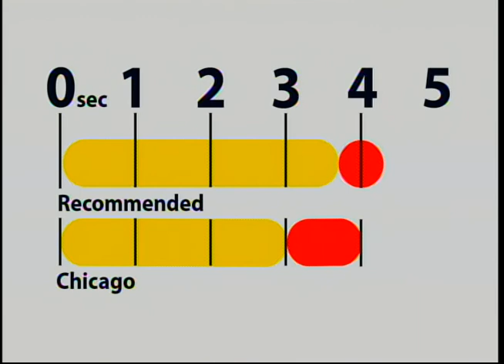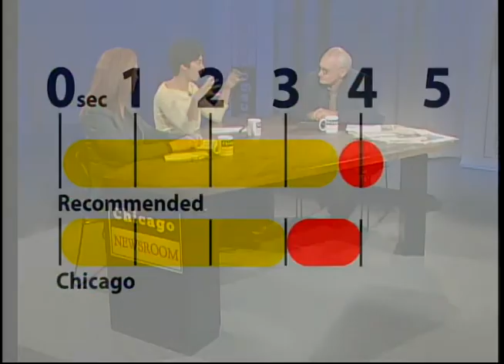Chicago Newsroom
Ken Davis is joined by Cassandra Francis, Friends of the Parks and Odette Yousef, WBEZ. They discuss automated red-light cameras and the Friends of the Parks lawsuit against the Chicago Park District and the city of Chicago over plans for the Lucas Museum. This program was produced by Chicago Access Network Television (CAN TV).